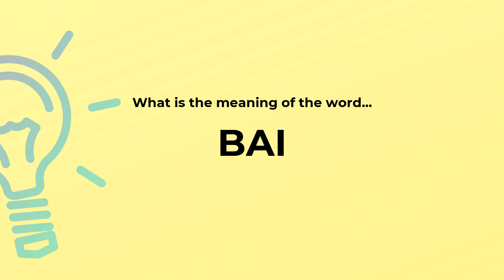What is the meaning of the word BAI?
Definition and spelling of the word BAI.

(00:00) Intro
(00:07) As a noun
(00:16) Spelling

As a noun (00:07):
• the Tibeto-Burman language spoken in the Dali region of Yunnan